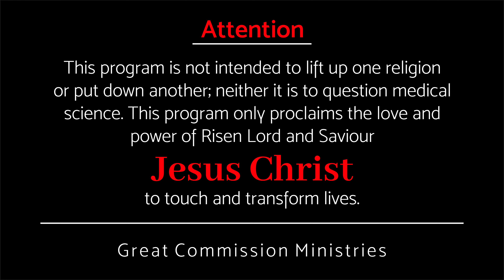തടുക്കാനാകാത്ത ദൈവപ്രവർത്തി - Pr Binoy Jose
No one can stop the work of God

ദൈവപ്രവർത്തി തടയാൻ ആർക്കും കഴിയില്ല

Amazon Music